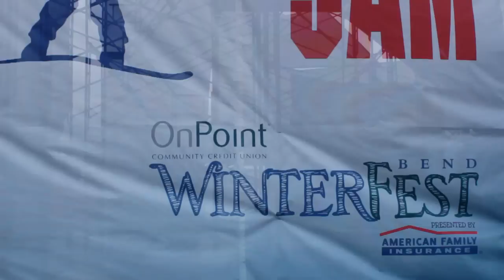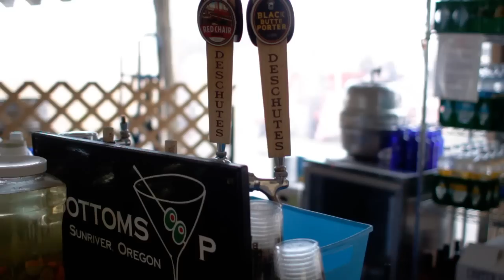Bend Winterfest 2012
A video showcasing some of what Lay it Out Events makes happen at Bend Winterfest. Ski\Snowboard Rail Jams, Metal Mulisha, Live Music, Snow sculptures, Ice carvings, OMSI tent along with a whole kids area, good eats and good drinks, local market areas and much, much more!